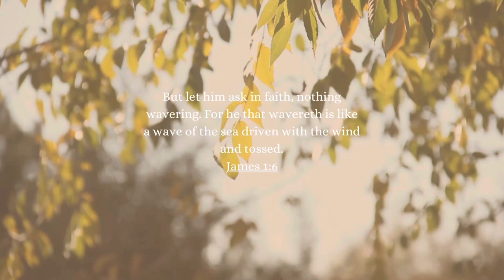MWTA Surf Poncho for Kids with Hood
MWTA Surf Poncho for Kids with Hood, Quick Dry 80% Microfiber Polyester Changing Robe Beach Towel W/Outside Pocket - Outdoor, Surfing, Swimming, Bathing, Travelling, Camping, Pool (Royal Blue)